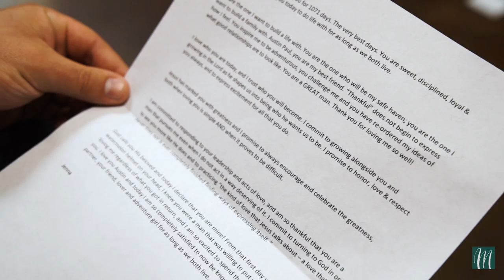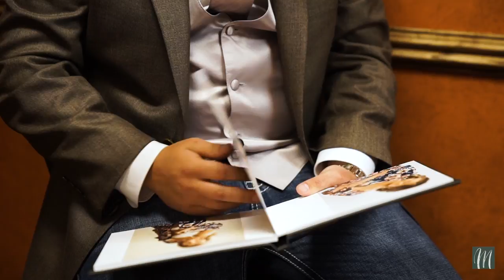Jenna & Austin's Wedding Film | Tyler, Texas